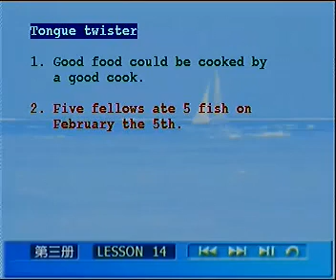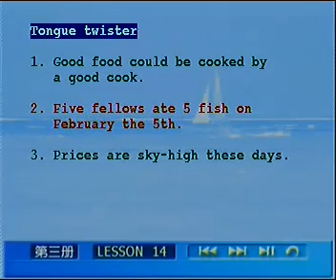裕兴新概念L14_04_成语.rmvb